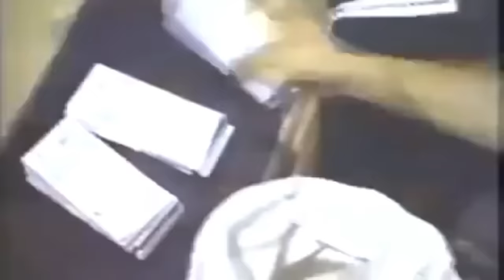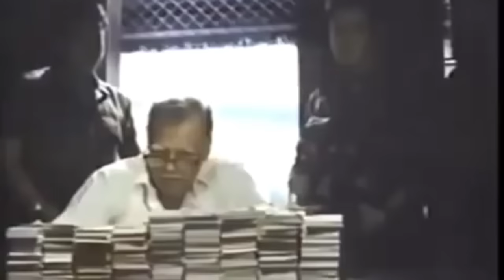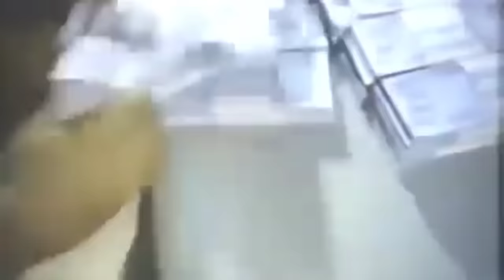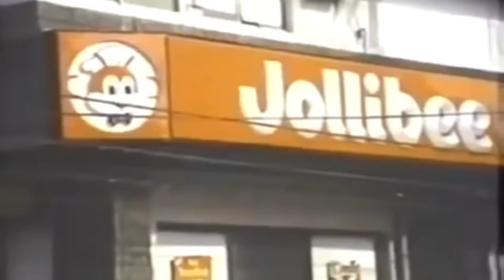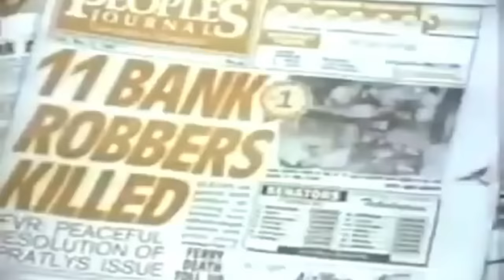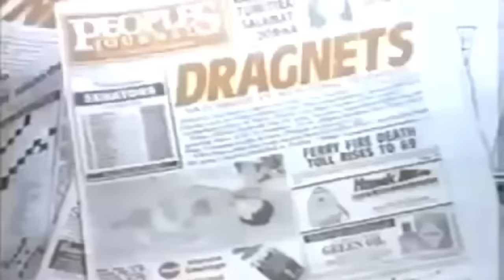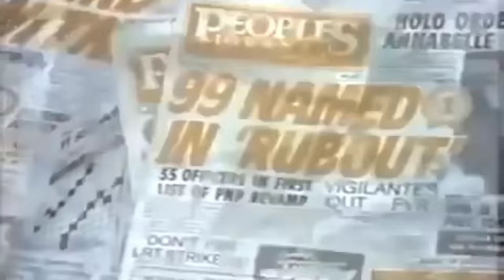LALABAN HANGGANG SA HULI | JINGGOY ESTRADA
Kuratong Baleleng was an organized crime syndicate in the Philippines that once was an anti-communist, vigilante group.[2] Once the largest syndicate in the country, they received nationwide attention due to their alleged end in a shootout with the Philippine National Police in May 1995 in Quezon City. The syndicate has scattered its power through members garnering political positions since then.[3][4]

Kuratong BalelengFounded1986Years active1986–unknownTerritoryPhilippinesActivitiesContract killing, Prostitution, fraud, drug trafficking, extortion, weapon trafficking, armed robbery, kidnapping, human trafficking and illegal gambling